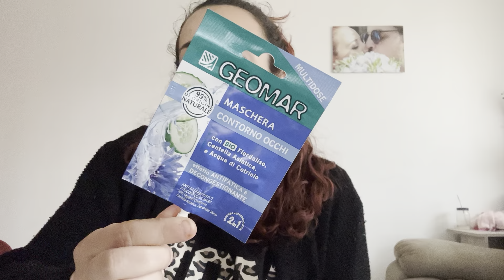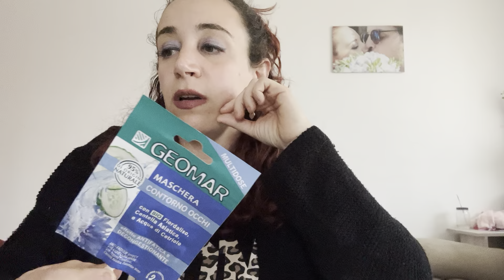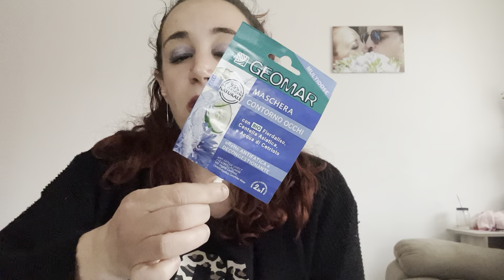BEAUTY LOW COST 😍 AMORE AL PRIMO UTILIZZO ❤️😍😍🥰